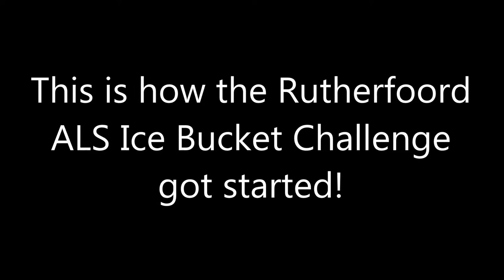Rutherfoord ALS Ice Bucket Challenge - Better Quality